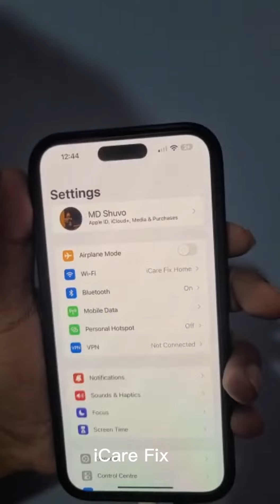14Pro Max Chaging Problem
14Pro Max Chaging Problem Solved